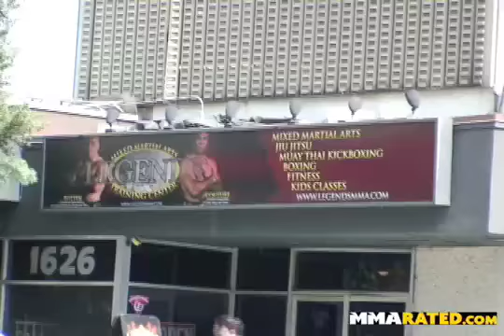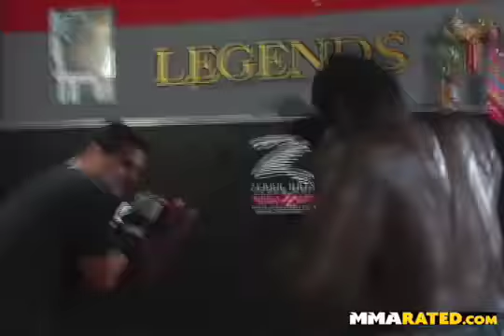Kimbo Slice Media Day Workout Video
Watch Kimbo prepare for Ken Shamrock